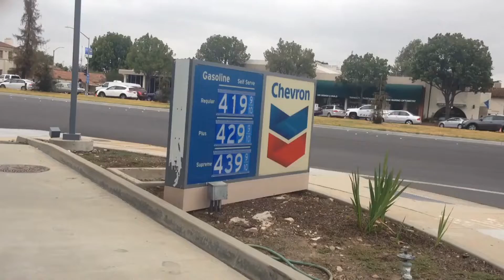What Is Really Causing U.S. Inflation?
The pandemic brought with it a series of economic challenges to the U.S. economy and a lasting impact of that has been rising inflation. With gas prices climbing and predicted high heating bills this winter, we ask former Fed chair advisor David Wilcox what is causing inflation and how long we should expect it to last.

Want to syndicate this story? Embed News is powered by the Stringr Video Platform. to find out how.